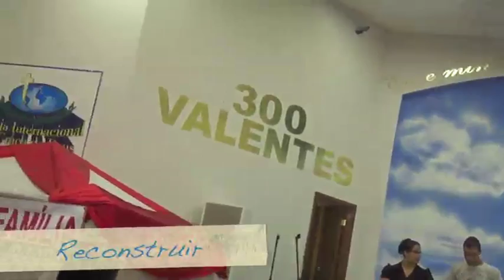[IIGD Vista Alegre] Culto de Lançamento do novo CD do Ministério Banda & Voz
Culto da Família Especial dessa Última Quarta-Feira (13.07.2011) contamos com a presença do Ministério Banda & Voz para o lançamento do seu mais novo projeto de evangelismo e adoração a Deus, o CD "Família".

IIIGD Vista Alegre :: Igreja Internacional da Graça de Deus :: Ministério Pastro Pedro Castro

:: Ministério Banda & Voz ::

Em meados da década de 80, surgia no cenário gospel um grupo diferente, ousado em termos musicais e com forte influência do black norte-americano, mas com uma essência brasileira inegável. Assim nascia a Banda e Voz. O primeiro CD do grupo, Opções, ficou muito conhecido nas igrejas devido à música Jesus virá e Domínio e poder, que viraram hit em diversas denominações.

Hoje, passados mais de 20 anos, eles estão de volta, com o mesmo estilo que os consagrou e com o mesmo objetivo de antes: ganhar almas para o reino de Deus através do louvor. Da formação inicial, continuam Natan Brito, Aurora Brito e Joyce Reis.

Ao primeiro amor, décimo-terceiro CD da carreira do grupo, e o primeiro pela Graça Music, possui 14 faixas inspiradas para falar ao coração do povo de Deus. A música de trabalho, que dá nome ao CD, conta com arranjo impecável. Outra surpresa agradável é a participação do coral da Comunidade Evangélica Casa de Israel, com 40 vozes, além da Igreja Metodista Wesleyana de Santa Marta (RJ), que participou do CD em quatro faixas.

Em 2008, o grupo gravou o primeiro CD e DVD ao vivo, Nossa História, que contava, em música, a trajetória do grupo. Antigos e novos sucessos fizeram parte do projeto, que rendeu ao grupo o primeiro Disco de Ouro da banda.

Para 2011, a Banda & Voz traz uma grata surpresa: a gravação de mais um álbum, o décimo quinto do grupo, cujo título é Família. Com 13 faixas, a maioria autoral, o álbum foi produzido pela Banda e conta com a participação especial dos filhos de Natan Brito em boa parte dos vocais. A música "Caminhar pela Fé" já começa a ser executada nas rádios nos próximos dias e promete transformar-se em hit em pouco tempo pela qualidade da letra e do arranjo. "Sou suspeito, mas a canção ficou linda mesmo. Fala de sonhos que não podemos deixar para trás. Irá impactar muitas vidas, com certeza", disse Natan.

"Família" segue para a fábrica nos próximos dias e deve estar disponível já na primeira quinzena de maio.

É esperar e conferir!